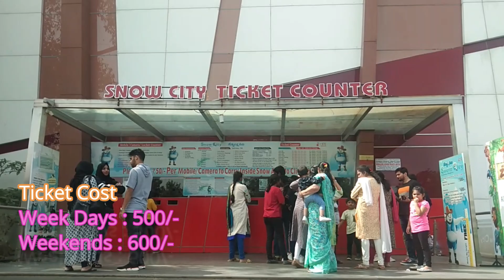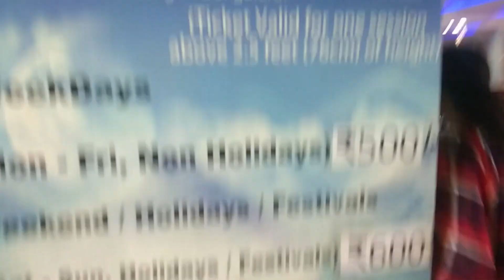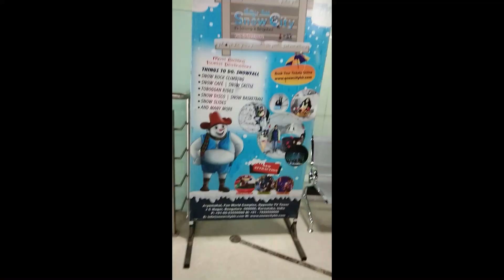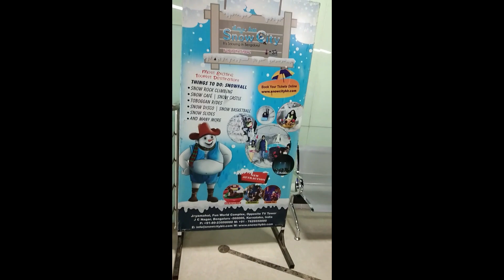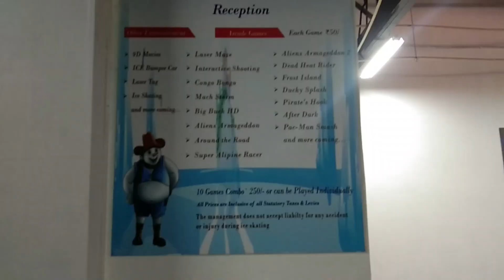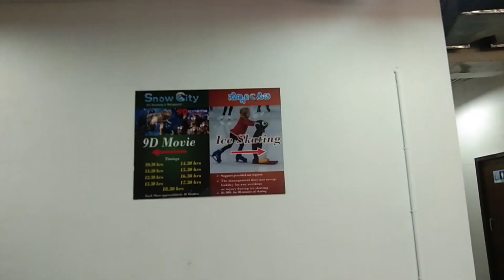Snow City Bangalore || Amusement Park at JC Nagar,Bangalore,Karnataka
Snow City Bangalore